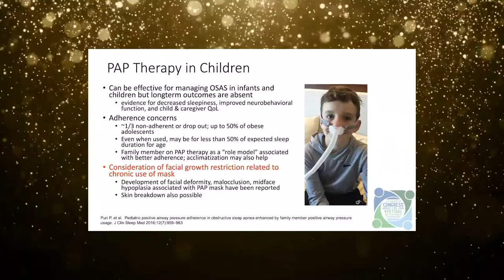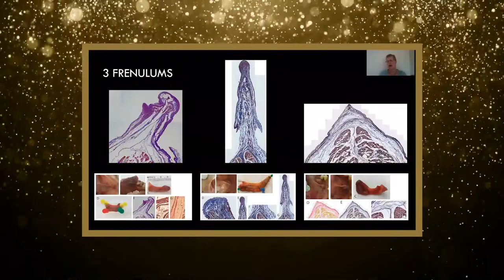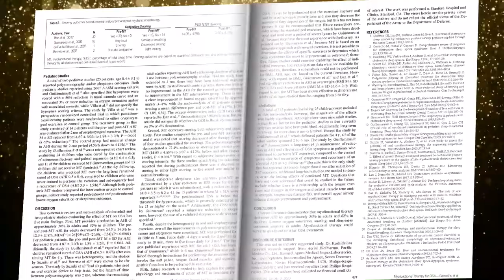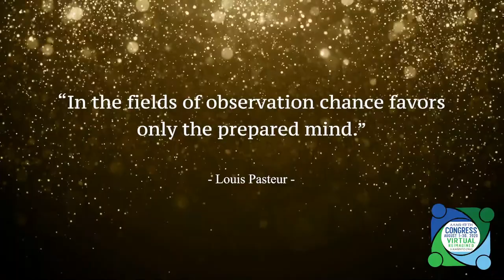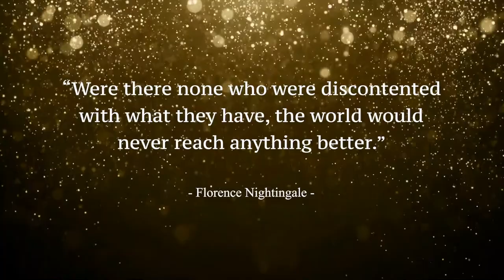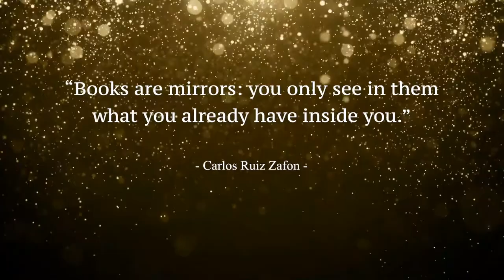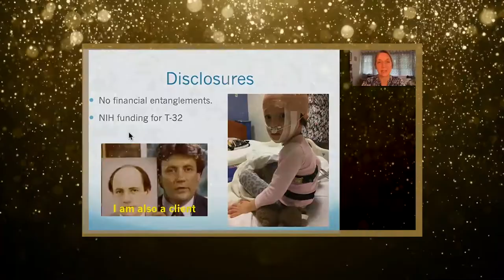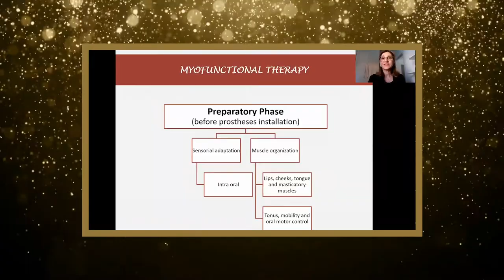AAMS 5th Hippocrates Gala Award Ceremony